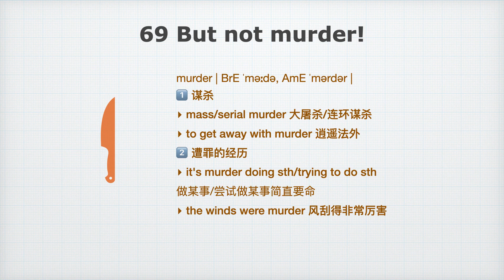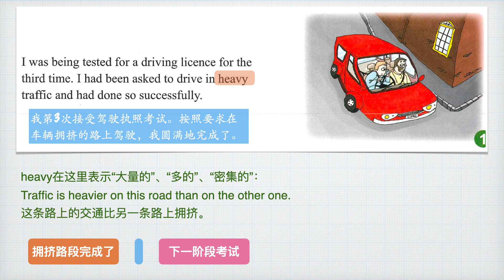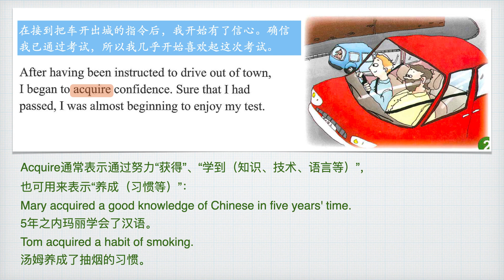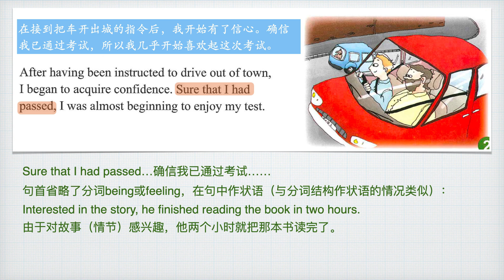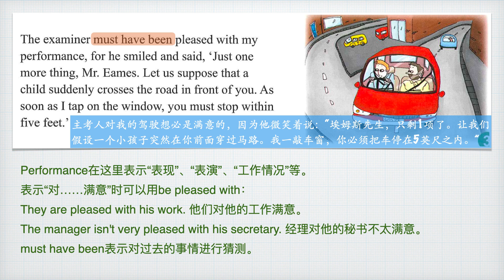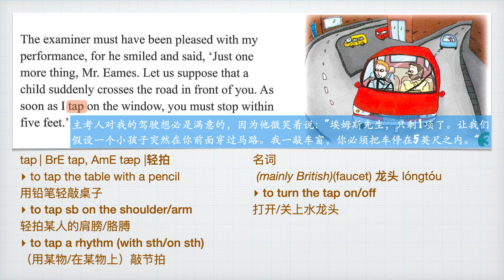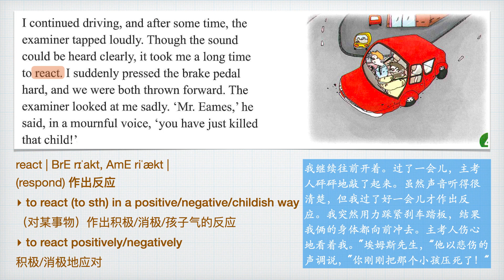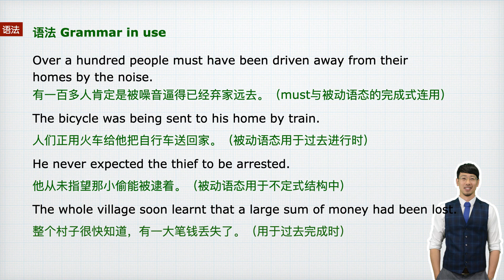抖音frank老师 新概念英语第二册：73-69并非谋杀【被动语态】